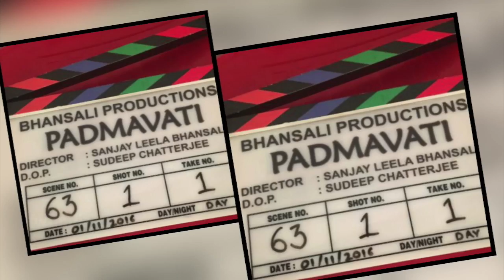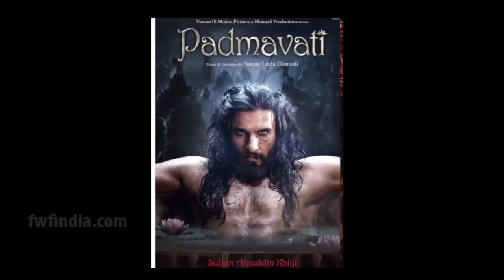Ranveer Aka 'Alauddin Khilji' का डरावना Look आया सामने | Bollywood’s Movie Copied From South | Top 2